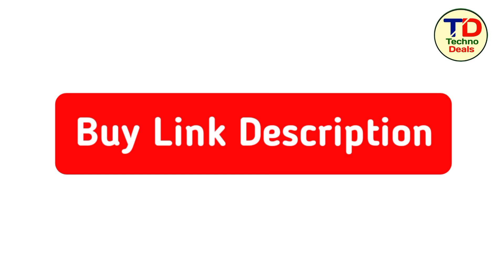Samsung A34 5G Back Cover | Best back cover for samsung a34 5g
Samsung A34 5G Back Cover

samsung a34 5g back cover india,
samsung a34 5g back cover amazon india,
samsung a34 5g back cover camera protection,
samsung a34 5g smoke cover,
samsung a34 5g flip cover,
samsung a34 5g mobile cover,
samsung a34 5g back cover case,
samsung a34 5g cover transparent,
samsung a34 5g transparent cover,
samsung a34 5g cover,
samsung a34 5g cover case,
a34 5g back cover,
a34 5g case cover,
a34 5g smoke cover,
a34 5g flip cover,